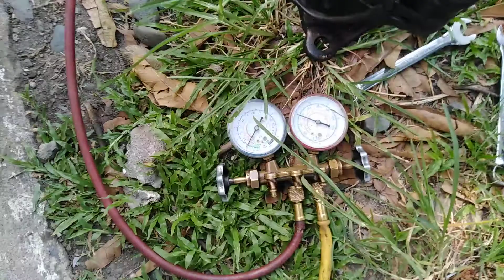How to remove rear evaporator of Isuzu crosswind.